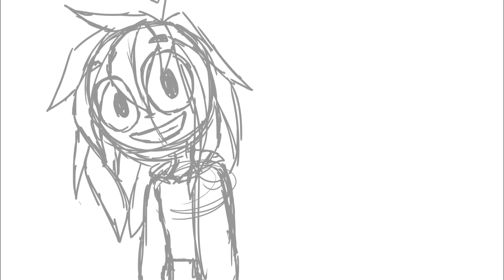Dr Sunshine is Dead MAP part 16 so far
I've recently joined a Dr. Sunshine is Dead MAP hosted by: Pidge needs more pigeons !! I love this song and am happy to be able to animate my favourite part of it.

Characters used:
Riku
Shades
Ire
Eyevy

Song: Dr. Sunshine is Dead
By: Will Wood and the Tapeworms